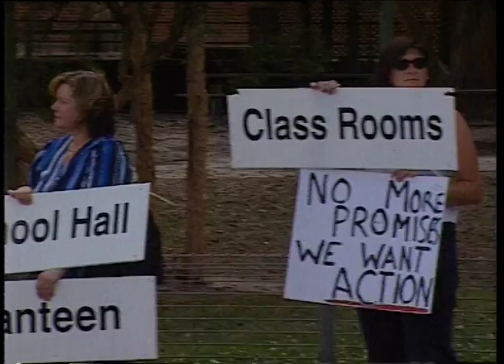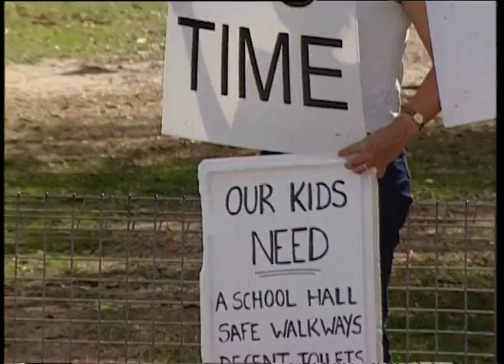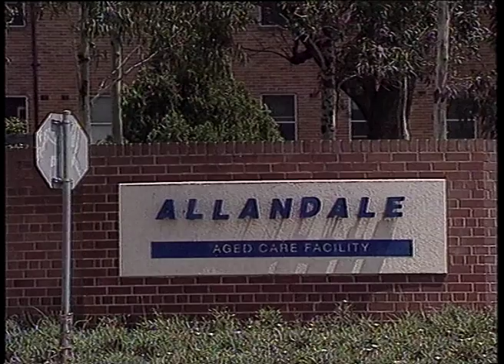27B 82 News item NBN Television October 2001